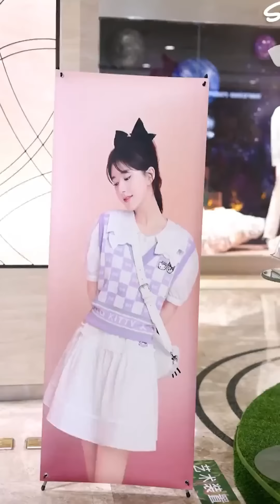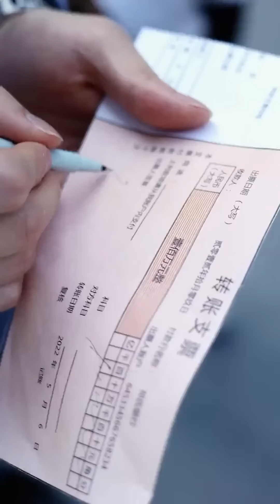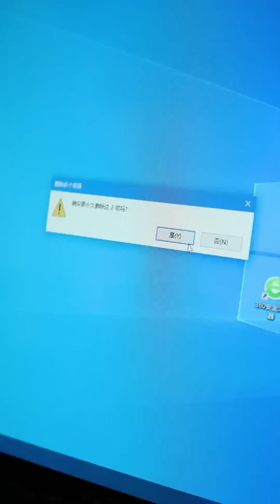億萬總裁流落民間，遇害失憶入贅豪門，幕後黑手竟是她【千金小佳麗】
我们强调了视频内容的合规性，绝对没有任何不良引导或危险行为。 一口气看完：